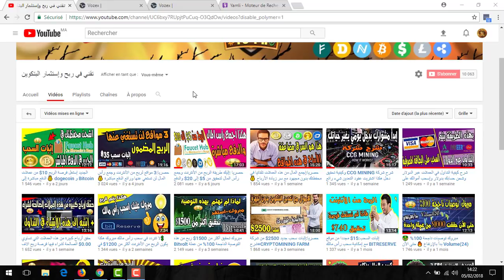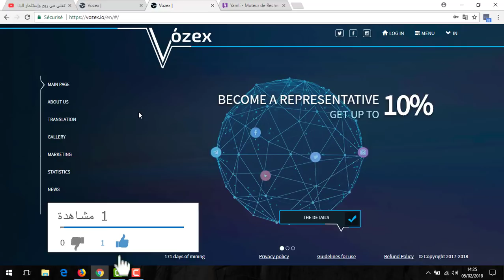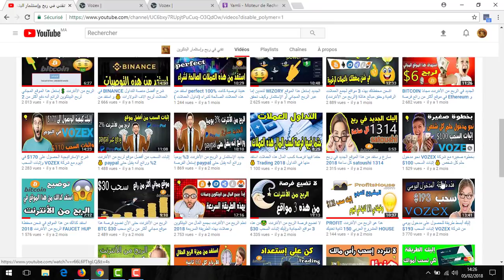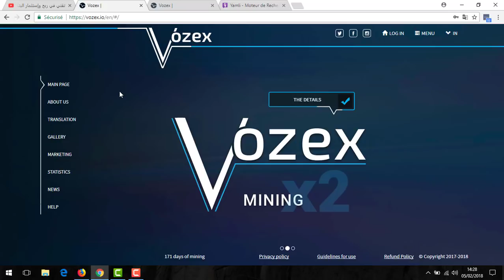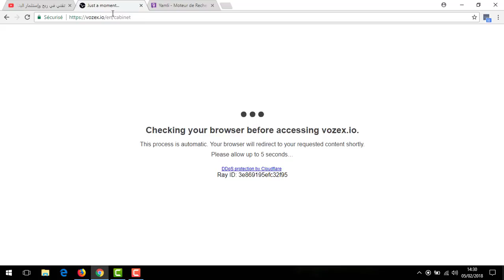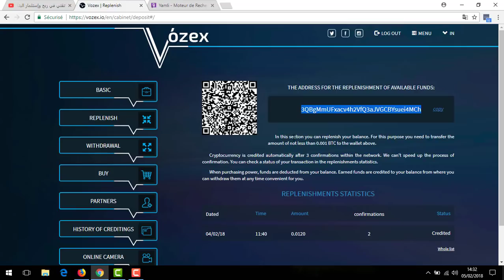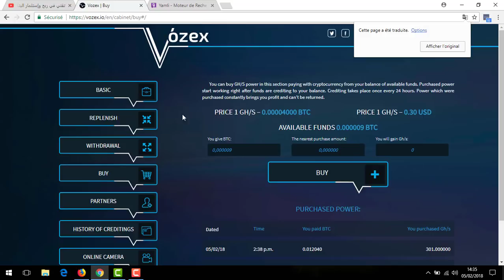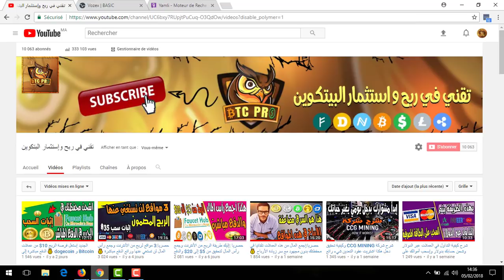حصريا:مع شركة VOZEX استفد من إنخفاض سعر GHS وحقق دخل يومي يغيرك في حياتك+كيفية إسترجاع حسابك ✅ 🔔